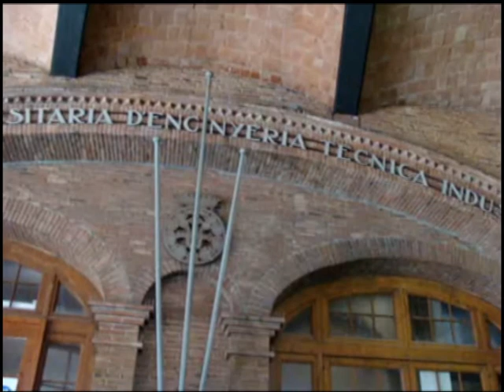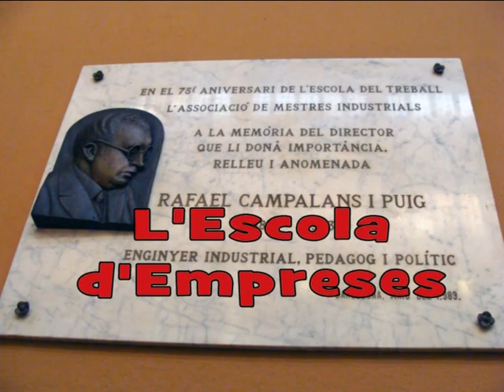Reportatge del recinte de l'escola industrial